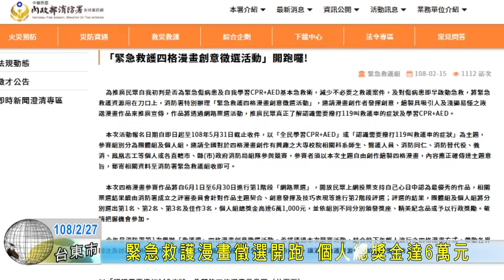20190227 緊急救護漫畫徵選開跑 個人總獎金達6萬元